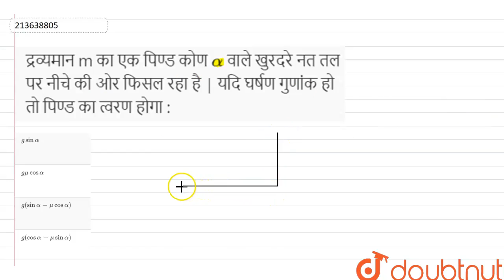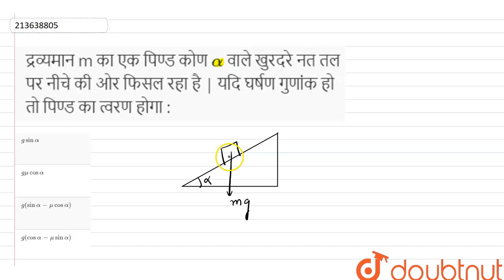द्रव्यमान m का एक पिण्ड कोण alpha वाले खुरदरे नत तल पर नीचे की ओर फिसल रहा है | यदि घर्षण गुणांक...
द्रव्यमान m का एक पिण्ड कोण alpha वाले खुरदरे नत तल पर नीचे की ओर फिसल रहा है | यदि घर्षण गुणांक हो तो पिण्ड का त्वरण होगा :
Class: 11
Subject: PHYSICS
Chapter: गति के नियम
Board:Madhya Pradesh Board

👉 Have Any Query? Ask Us.